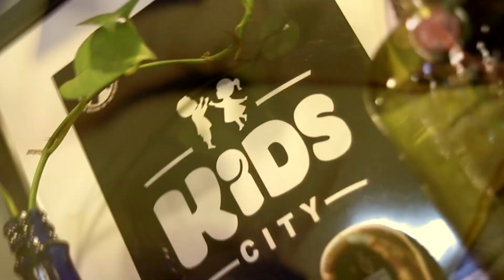Kids city the new kids wear shop